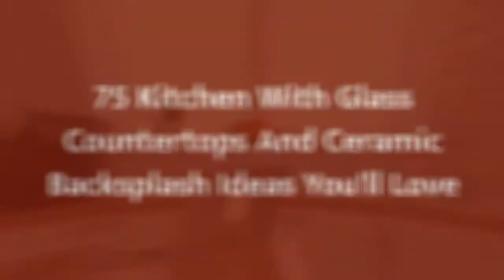75 Kitchen With Glass Countertops And Ceramic Backsplash Design Ideas You'll Love 🟡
0:00:00 - Intro
0:00:12 - Kitchen With Glass Countertops And Ceramic Backsplash Design Ideas You'll Love: Inspirations 1 to 25
0:03:01 - Kitchen With Glass Countertops And Ceramic Backsplash Design Ideas You'll Love: Inspirations 26 to 50
0:06:02 - Kitchen With Glass Countertops And Ceramic Backsplash Design Ideas You'll Love: Inspirations 51 to 75